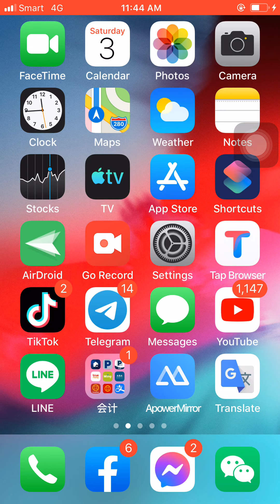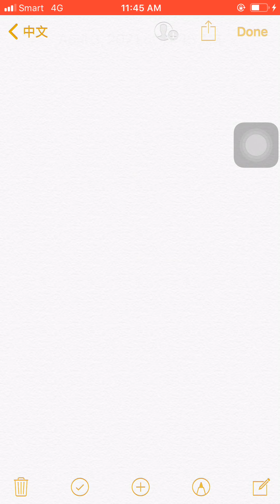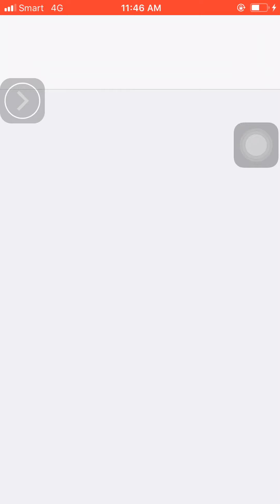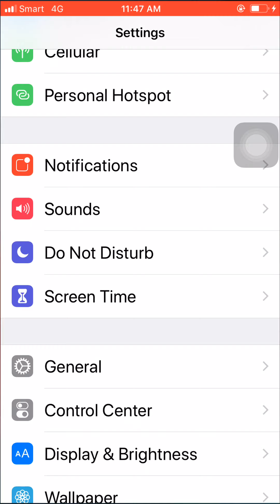How Iphone teaching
សង្ឃឹមថាអាចជួយបងប្អូនបាន